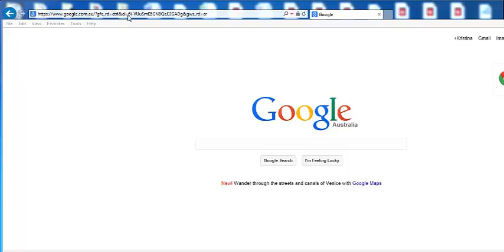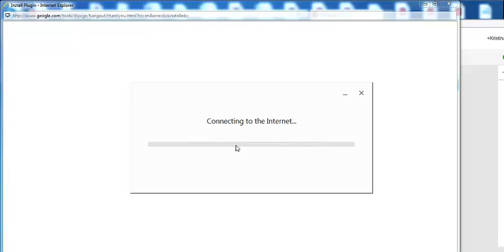How To Install Google Hangout Drivers in Browser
How to install Drivers for Google Hangouts.